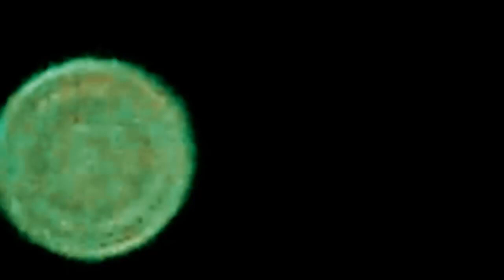FIRMAMENT TEXTURE RECORDED AT 160X ZOOM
The Firmament's texture recorded by Donny Daytona.
Heavens 1 and 2 which is the open blue sky and the closed firmament where rockets can't & shall not pass and the third heaven where God lives and where His throne is.
Job 37:18 18Hast thou with Him spread out the sky, which is strong, and as a molten looking glass?
Psalm 19:1-6 KJV The heavens declare the glory of God; And the firmament sheweth His handywork.